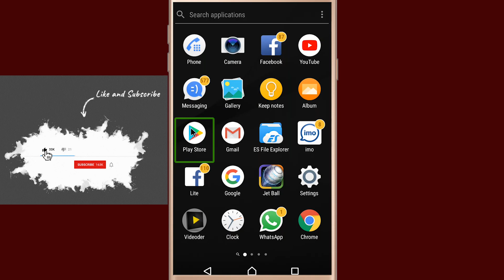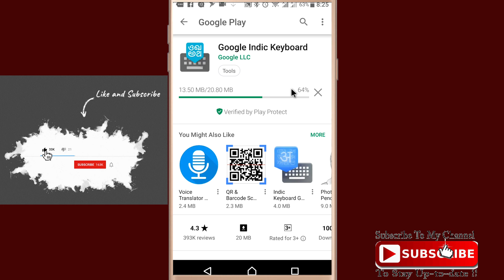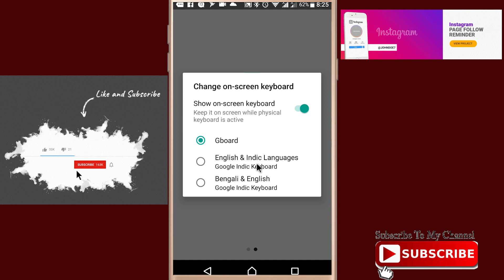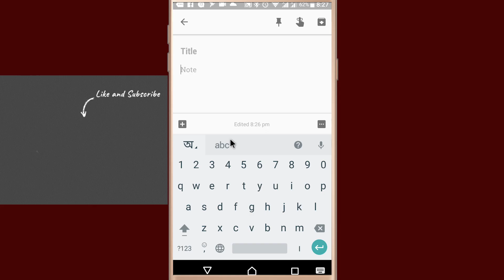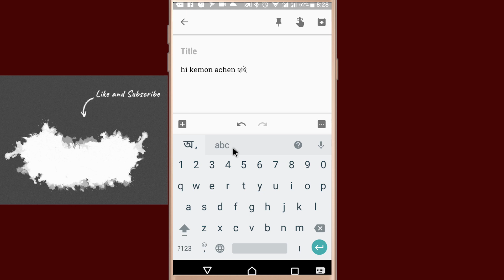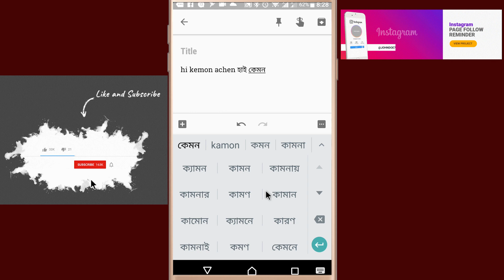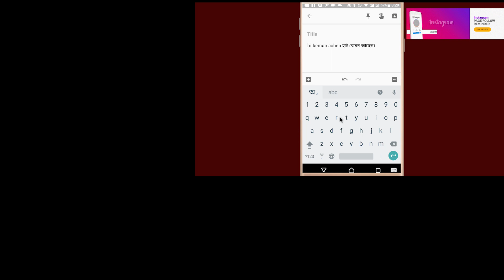সহজে বাংলা লিখুন, যে কেউ মোবাইলে | how to use Google indic keyboard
সব থেকে সহজ পদ্ধতিতে বাংলা লিখুন ইংরেজিতে লিখবেন বাংলা হয়ে যাবে এবং মুখে বললে ইংরেজি হয়ে যাবে খুবই সুন্দর how to easily use Google indic keyboard and how to use Google indic keyboard Bangla and any language. How to use Google indic keyboard any language
If you would like to sponsor please call the number above

messenger, Facebook Messenger secret Facebook Messenger, secret conversation, go to secret conversation,

1. How I Travel in China | High Speed bullet Train
2. 3 idiot in China crazy bargaining video
3. Funny bargaining video in mobile shop China
4. Cheap street fruit food in China
5. How to buy China train ticket in the vending machine
6. Cheap food in China 12 RMB 1.75 dollars
7. China metro train inside and local area
7. Review malindo airlines chief economic class with business class facility
8. Overlook of Huaqiangbei shenzen local area
9. China mobile accessories wholesale market
10. World biggest mobile parts market in shenzen
11. World biggest DJ I drone
12. Review scoot airlines Singapore to China
13. DJ I osmo mobile 2 |drone dji mavic Pro unboxing
14. Cheap hotel Shenzhen North near shenzhen fair
15. Food review Chinese Cheap food cumin beef rice

Main camera
Prime lens
Zoom lens
Video editing computer: Gaming -processor AMD=R7-RAM=32GB- GPU= gigabyte GeForce 1070g 8gb gaming, motherboard= msi B350 SSD 500GB